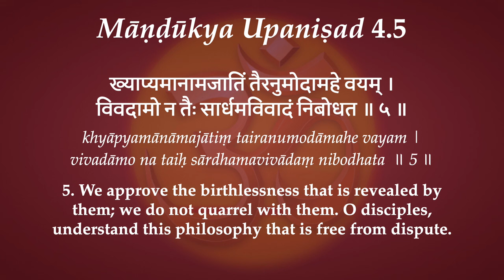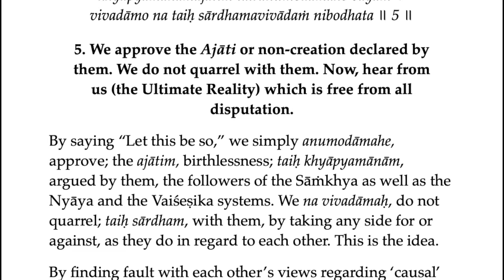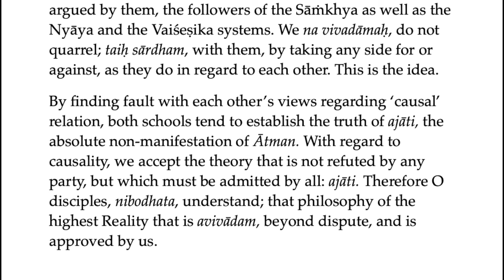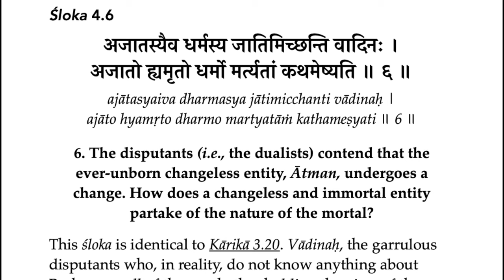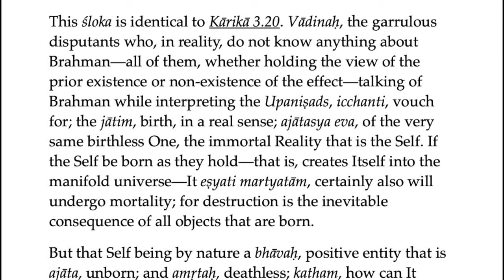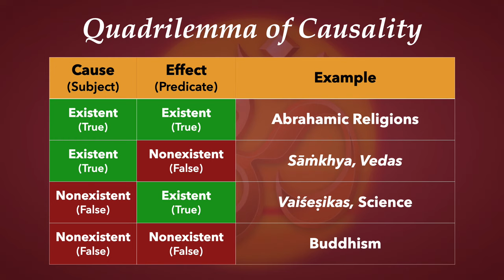Śrī Māṇḍūkyopaniṣad 4.5-6: the Ultimate Reality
5. "We approve the birthlessness that is revealed by them; we do not quarrel with them. O disciples, understand this philosophy that is free from dispute.
6. "The talkers verily vouch for the birth of an unborn positive entity. But how can a positive entity that is unborn and immortal undergo mortality?"

DOWNLOADS